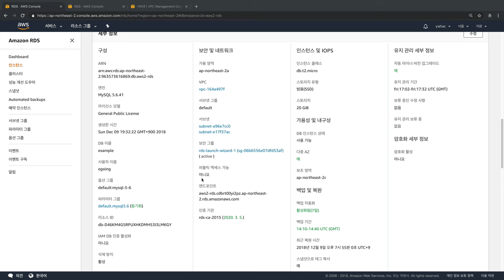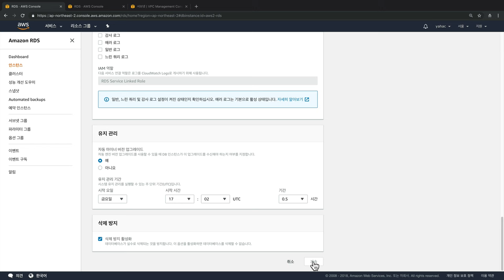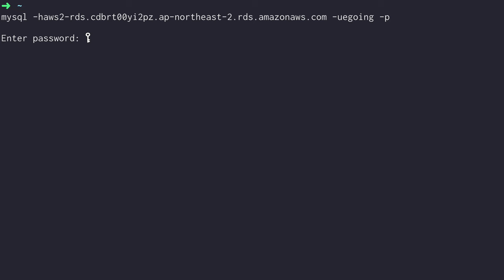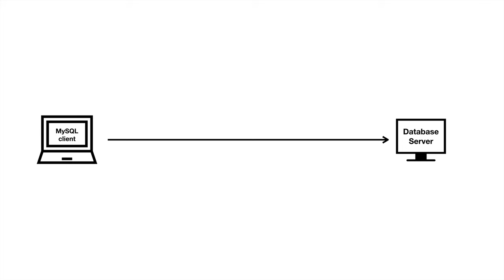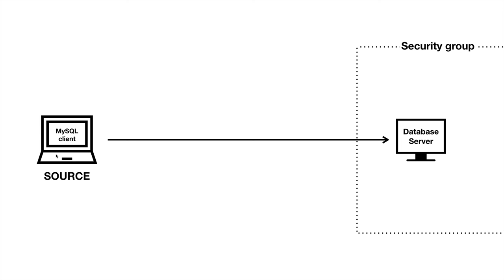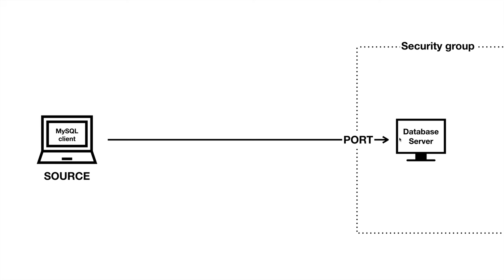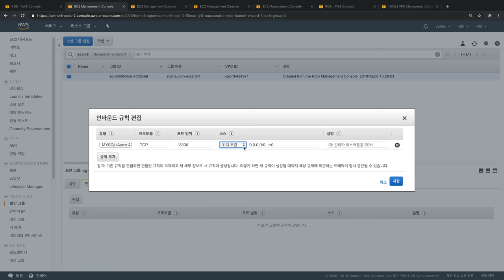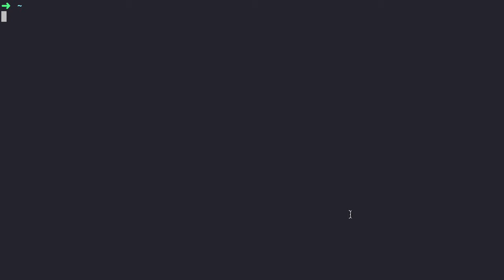AWS2- RDS 3.1. 접속1 - 퍼블릭 방식으로 접속